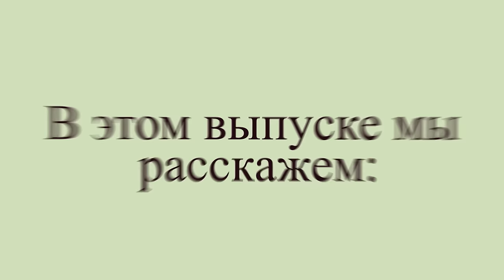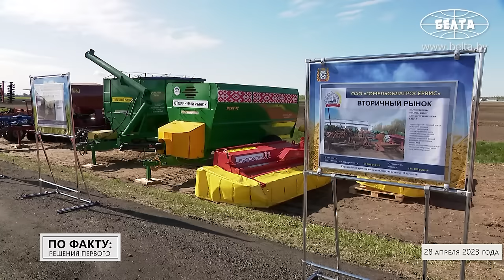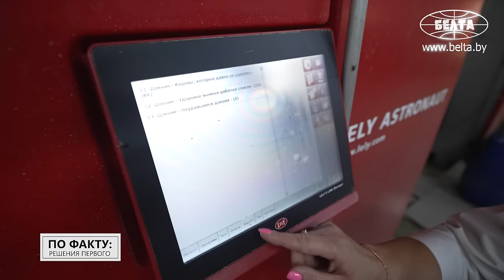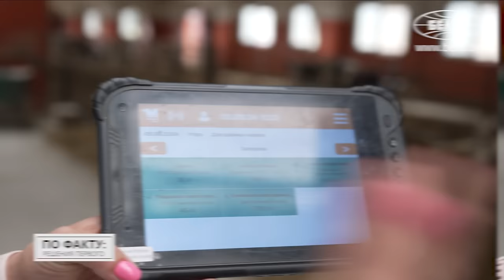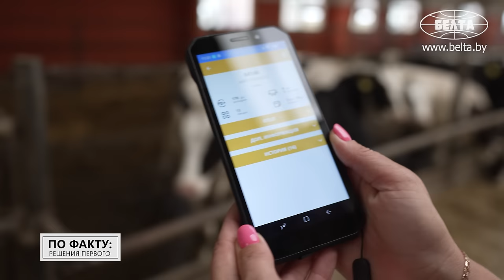Лукашенко: Вы с ума сошли? / Про страх трактористов, дроны и рапс | Зачем коровам фитнес-браслеты?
[ENG SUB] Сколько стоят умные комбайны и тракторы? Что могут отследить фитнес-браслеты у коров? Зачем аграриям дроны? Обо всём этом и не только смотрите в новом выпуске проекта "ПО ФАКТУ: РЕШЕНИЯ ПЕРВОГО"!

00:00 Лукашенко: Сельскохозяйственный сектор давно пора переводить на новый технологический уровень!

00:35 Что такое цифровизация села и зачем она нужна?

01:13 Анонс;

01:34 Лукашенко: Я такого рапса не видел! // Президент в хозяйстве "Восход";

01:56 "Погрешность 2 сантиметра!" // Про цифровизацию полей на практике;

02:33 "Из-под забора всё достать!" // Лукашенко про восстановление старой техники;

04:02 Сколько стоит сельскохозяйственная техника?

04:33 Как дать спецтехнике вторую жизнь?

04:57 "Украсть топливо уже не получается!" // Какие информационные системы используются на предприятии "Восход"?

06:08 "Приходилось их уговаривать!" // Как внедряли информационные технологии на предприятии?

07:02 Что такое "История поля"?

07:44 "Заранее видите, какое отклонение намечается!" // Зачем коровам фитнес-браслеты?

08:30 Генотипирование животных: что это такое?

08:46 Какие породы животных вывели наши учёные?

09:49 Какие белорусские породы дают больше всего молока?

10:43 "В совершенстве освоена технология исследования генов!"

11:23 Зачем ДРОНЫ в сельском хозяйстве?

11:54 "Это было очень верное и правильное решение!"

12:50 Лукашенко: Хозяйства устарели! // Чем наши зерновые отличаются от кубанских?

14:16 Чего боялись работники сельского хозяйства?

14:35 "Не у каждого есть мобильный телефон!" // Как сотрудники отнеслись к цифровизации?

15:07 "Не надо писать кучу бумаг!"

16:19 "На телефоне вся информация!" // Для чего на ферме сканер?

17:08 "Если делать, то хорошо! Плохо само получится!"